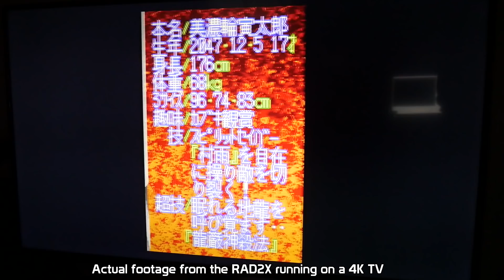RAD2X - HDMI for your Sega Saturn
Lack the ability to use RGB?
Stuck using crappy composite video or the slightly better S-Video?
Then maybe you need the RAD2X HDMI solution for your Sega Saturn.

Full review and side by side comparison to RGB.  I bought my own unit from Retro Gaming Cables UK.